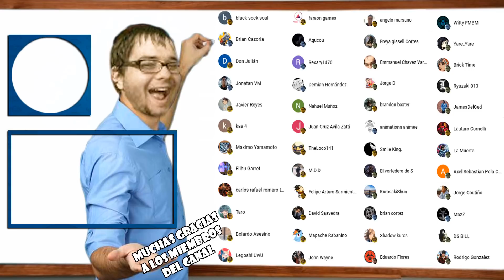LE ROBAMOS EL TITULO DE DIOS DE DIOSES A ZEUS (Sky Striker Deck) - Yu-Gi-Oh! MASTER DUEL